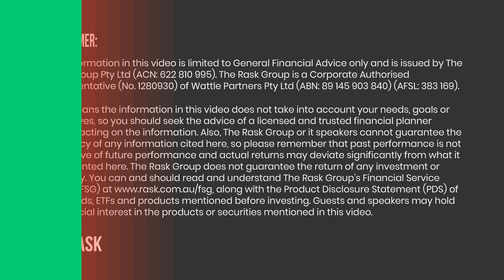Checked your super recently? A guide to understanding your annual member statement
How super is your super?

Financial adviser, Fatuma Akalo, takes us through a quick checkup of the annual member statement you've probably received recently from your super fund. This includes things like your super balance, fees you've paid, insurances, investment options and more!

And we'll do it in less time than it takes to watch a Netflix episode.

📚 Enjoyed this episode? You'll love Kate's book, Buying Happiness, which you can order on Booktopia or Amazon

➜ Ready to start investing?

If you want to thank us for putting this show together, please hit the like button and subscribe to The Australian Finance Podcast - it’s a 5 second task which really helps support the show (and puts a big smile on our faces).